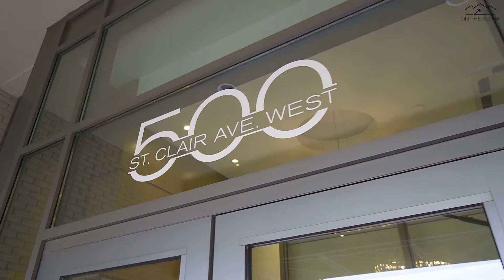SOLD - 500 St Clair Ave W #706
This Is Your Perfect Opportunity To Upgrade To A Larger Living Space With This Sunbathed, Quiet, Corner Unit At The Forest Hill. With 841 Square Feet Of Well Designed Space, This 2 Bed/2 Bath Corner Unit Is The One! This Suite Offers Hardwood Floors Throughout (Even In The Kitchen!), Granite Counters & A Spacious Balcony Perfect For Outdoor Entertaining. Dreamy Master Bedroom W/ Walk-In Closet, Ensuite Bath, Large Window & Enough Space For A King-Sized Bed!